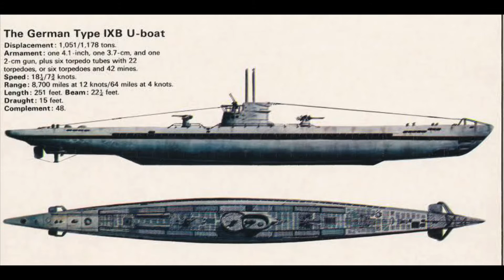I review Tom Hanks latest movie Greyhound on Apple TV+